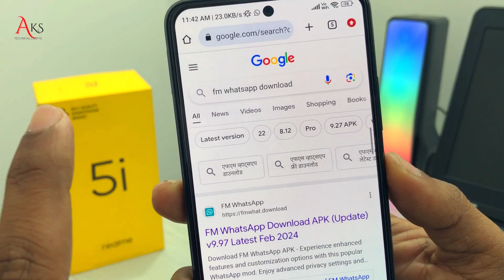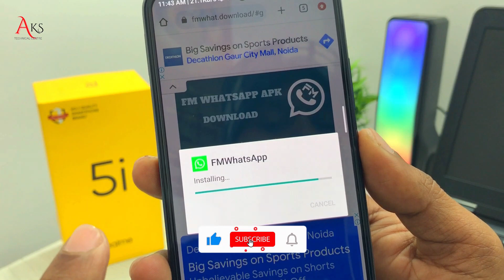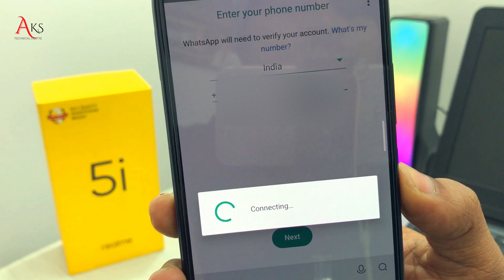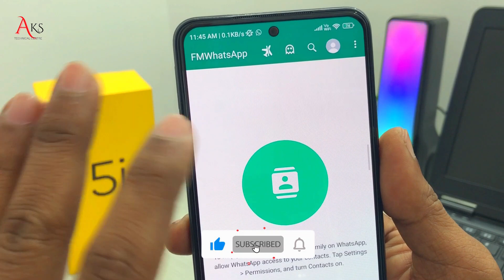FM whatsapp download kaise kare v9.98 | FM whatsapp download kaise kare 2024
FM whatsapp download kaise kare v9.98 | FM whatsapp download kaise kare | fm whatsapp kaise download karen

Hindi : Hello Dosto, is video me ham janege ki  " FM whatsapp download kaise kare "

Your Queries 🎯:-

fm whatsapp kaise download karen
fm whatsapp kaise download kare
fm whatsapp download kaise kare 2024
fm whatsapp download kaise karen
fm whatsapp download link
download fm whatsapp
fm whatsapp latest version download
fm whatsapp latest version download kaise kare

🤞🏻KEEP SUPPORTING